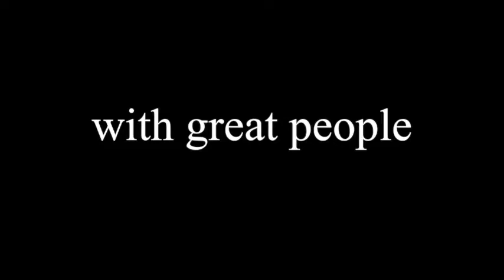K-State Choirs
Whatever your major or your experience, we welcome you to Kansas State University Choirs.

Produced through the School of Music, Theatre and Dance.